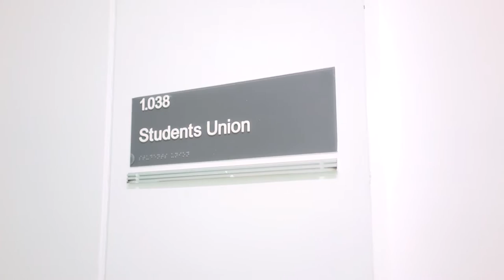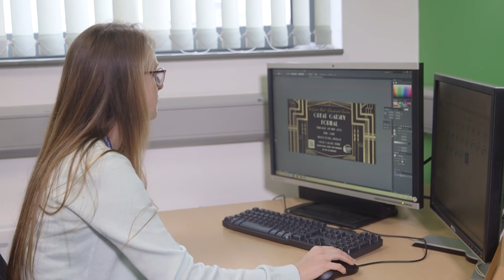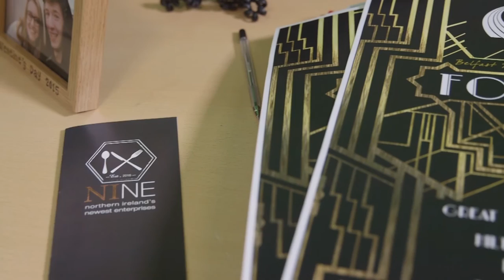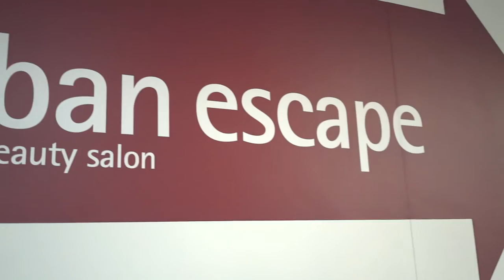An Introduction to PEAG